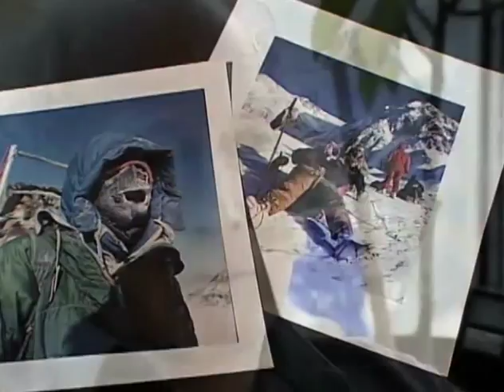First Winter Ascent of Denali - Alaska Sports Hall of Fame Moment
Video feature produced by KTUU